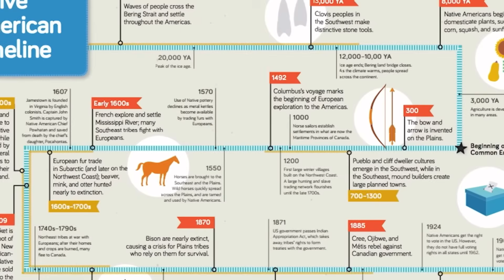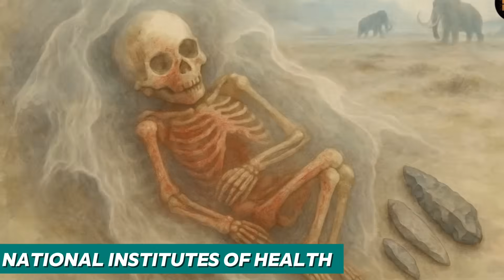DNA From a 12,900 Years Old Child in Montana Completely Rewrote American History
Discover the groundbreaking DNA analysis of a 12,900-year-old child found in Montana that is reshaping our understanding of early American history. This ancient genome reveals surprising insights into the migration, ancestry, and lives of North America’s first inhabitants. Join us as we explore how this discovery challenges long-held beliefs about prehistoric populations and the origins of Native Americans.